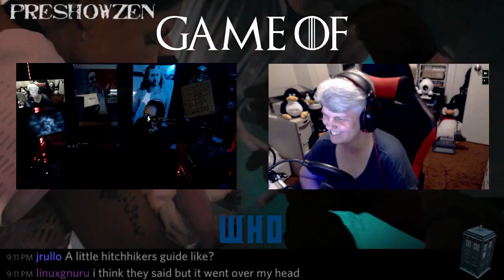Game Of WHO: The Tsuranga Conundrum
New series, new Doctor, same old Jill & Venn rambling incoherently. This week the Doctor battles… Bubblegum!